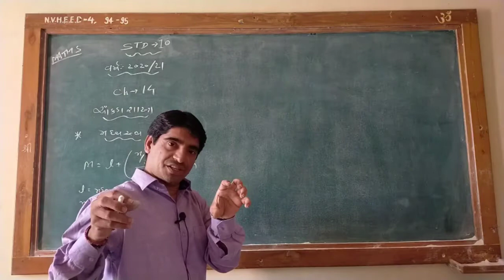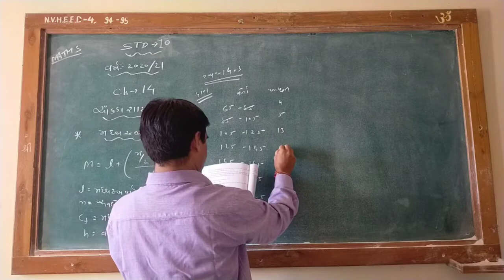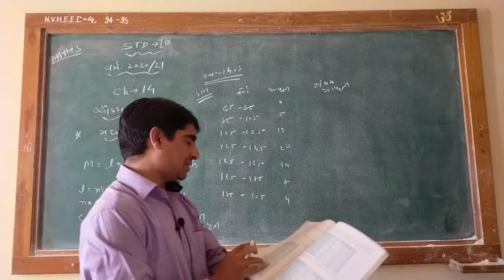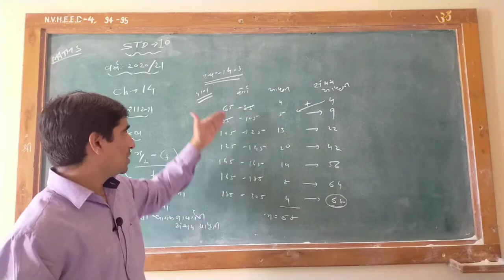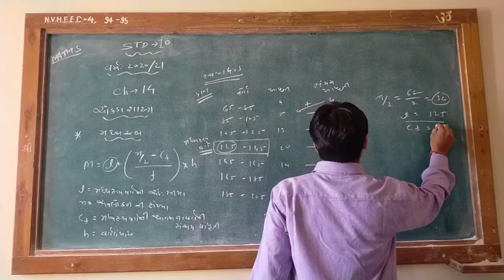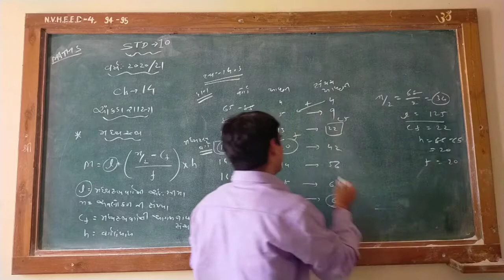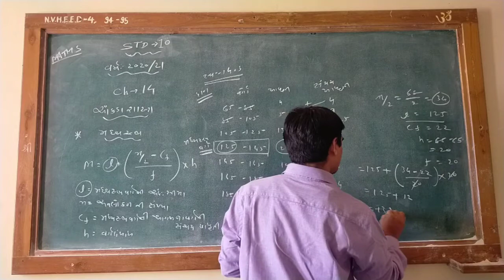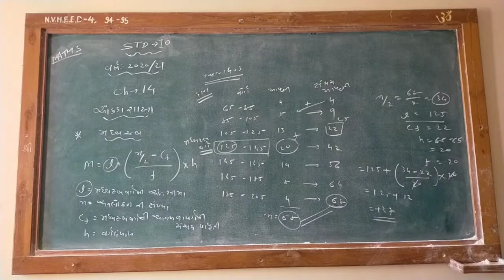(ધોરણ 10 ગણિત પ્રકરણ 14 - મધ્યસ્થ )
આંકડાશાસ્ત્ર ના પ્રકરણ ની ત્રીજી રીત મધ્યસ્થ ની દાખલા દ્વારા સમજૂતી અને સ્વાધ્યાય 14.3 ના દાખલા